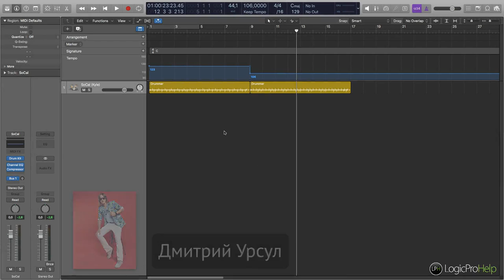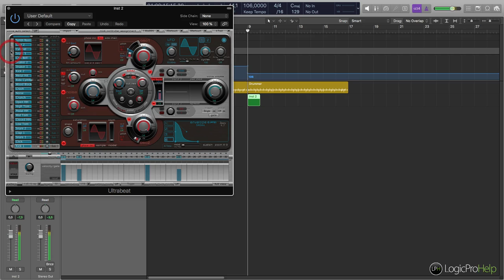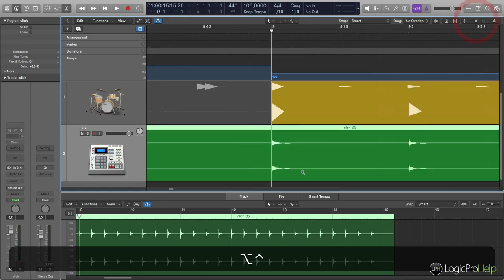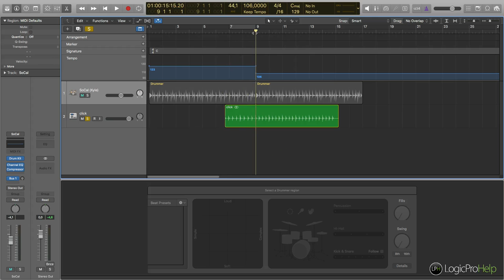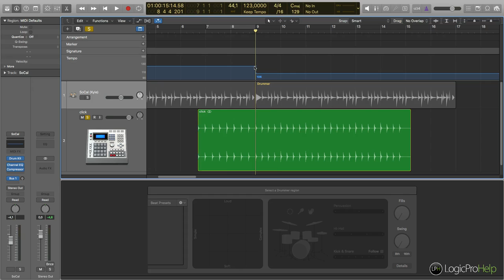Предотсчет в другом темпе в Logic Pro [Logic Pro Help]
Предотсчет в другом темпе в Logic Pro.